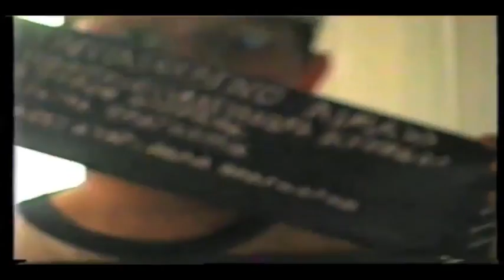η πρωτη κλακέτα με διορθωτικό